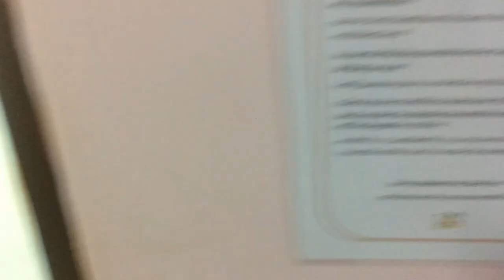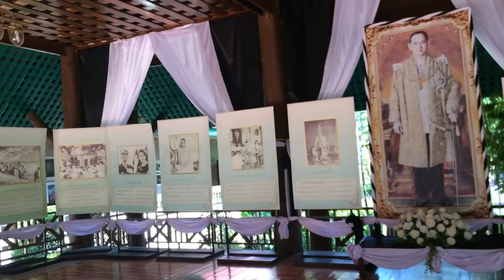Taizeme 2017 otrā sērija